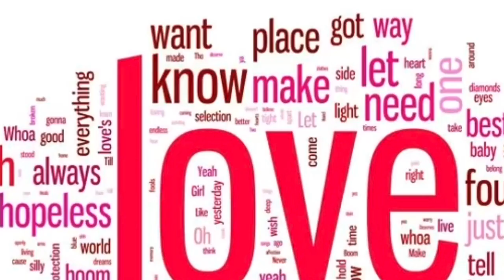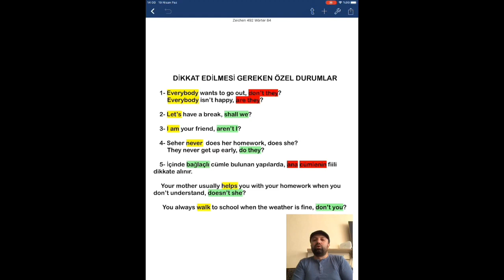İngilizce- Video 6 Tag Questions İstisnai Durumlar ingilizce ders tag questions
Bu derste "Tag Questions" konusunda dikkat edilmesi gereken durumlardan bahsettim. Bu videoyu izlemeden önce önceki ders videolarını da mutlaka izleyin. Tabi ki defter ve kalemlerinizi yanınızdan eksik etmeyin.

Şarkılarıma da destek olabilirsiniz.

"Bir Yüksek Uçurum" adlı şarkım

INSTAGRAM HESABIM: keremkoseofficial

FACEBOOK GRUBUM: GRİ TONLAR